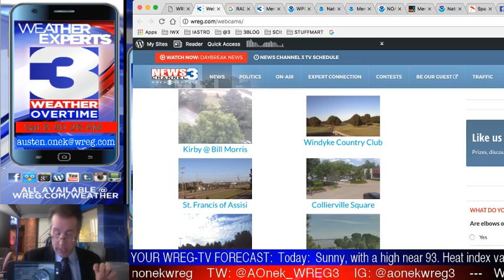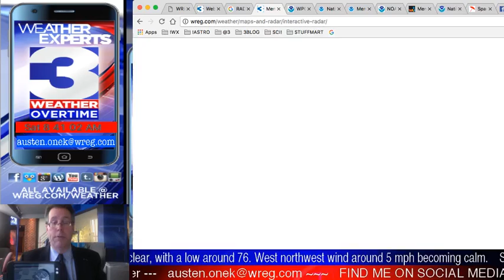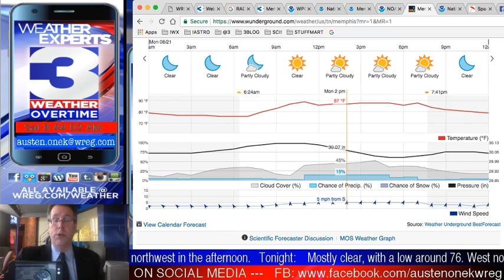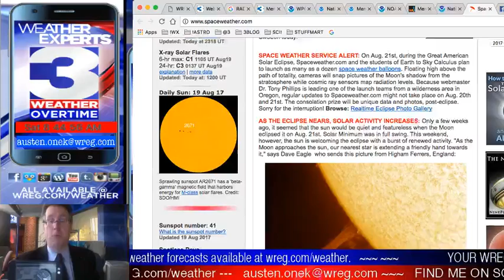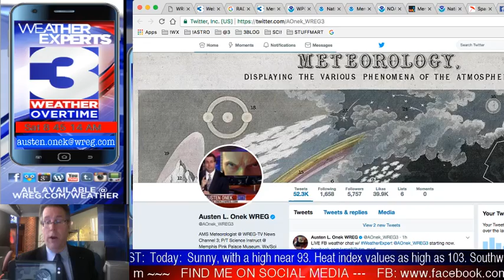WREG-TV Weather Overtime for SATURDAY AM 8.19.17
WREG Meteorologist Austen Onek takes an in-depth look at the forecast for the upcoming solar eclipse. Also, a look at my new solar eclipse viewing safety video on YouTube. Also: turning down the heat next week - less like August as we broil a bit this weekend with much more palatable conditions heading our way soon. More on you complete forecast coming up on WREG @3onyourside exclusive video weatherblog Weather Overtime.